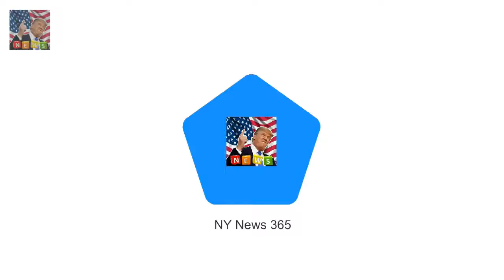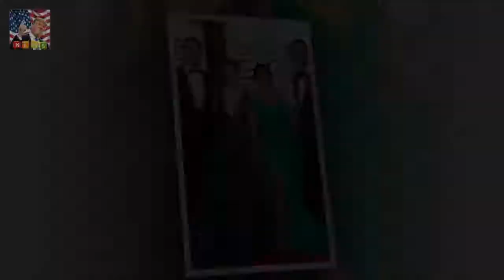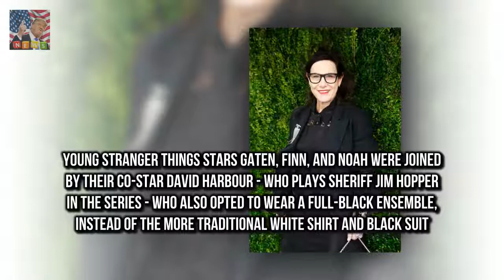The Times Up movement launched earlier th Male stars wear Times Up pins at the Golden Globes 2018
The Times Up movement launched earlier this month having been started by a number of A-list stars from the entertainment industry Female attendees at the 75th Golden Globe Awards were encouraged to wear black in support of the anti-Breaking Newsual harassment movement Reese Witherspoon Brie Larson Kerry Washington Laura Dern and
Theyve just enjoyed a loved up Cole Sprouse and Lili Reinhart go to gala separately after vacation :
And now TOWIE star Amber Turner has confirm Amber Turner FINALLY confirms she underwent a boob job :